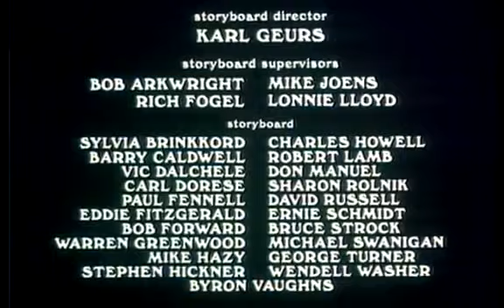Nove avanture Zoroa - Poplava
Zoro ponovo jaše i bori se protiv kapetana Ramona i njegovih vojnika.